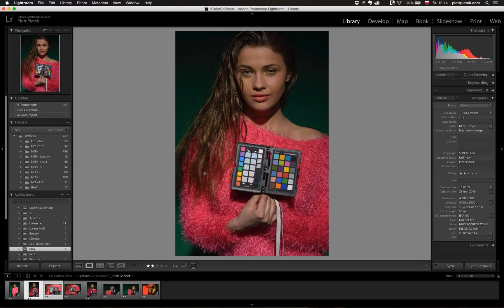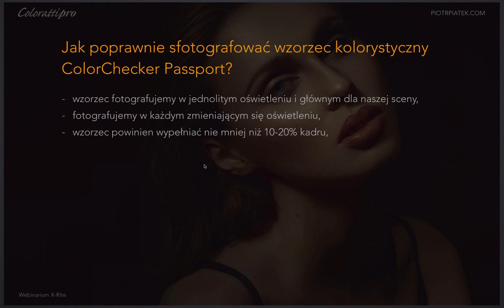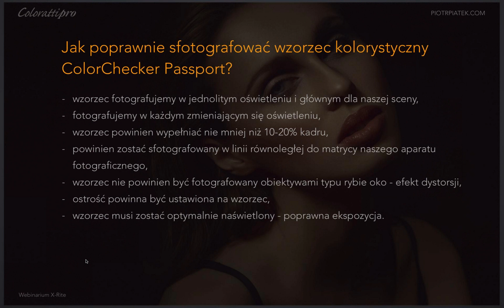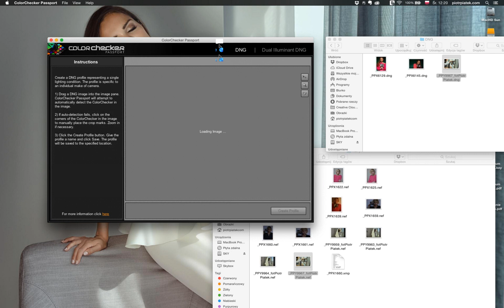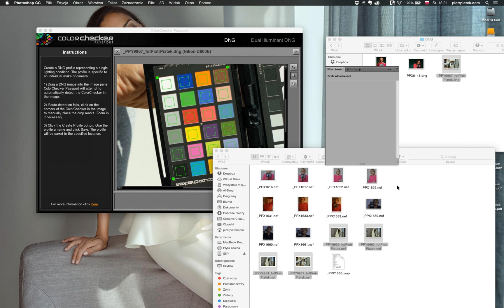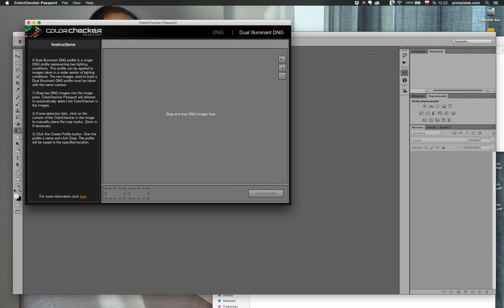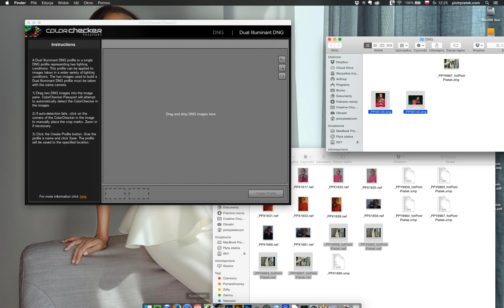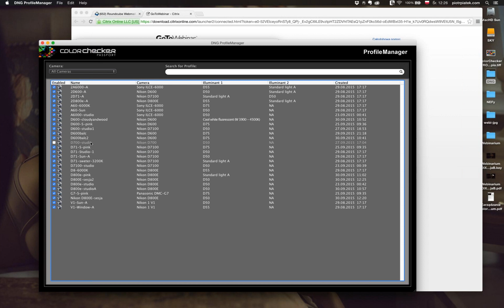Jak używać X Rite ColorChecker Passport - Piotr Piątek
Materiał przygotowany przez Piotra Piątka, członka X-Rite Coloratti.